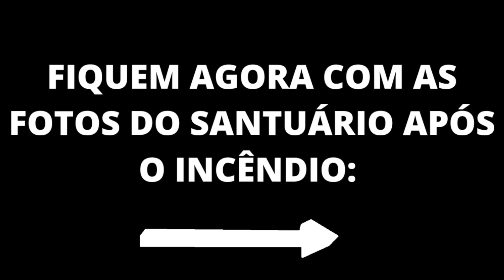URGENTE!! VEJAM O QUE ACONTECEU NESSE SANTUÁRIO